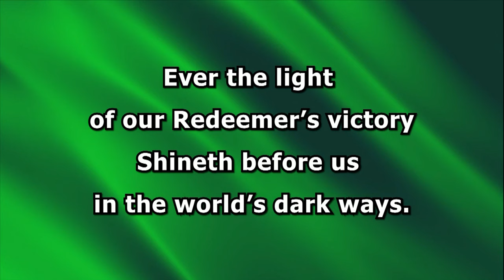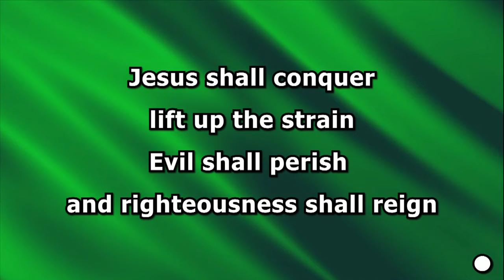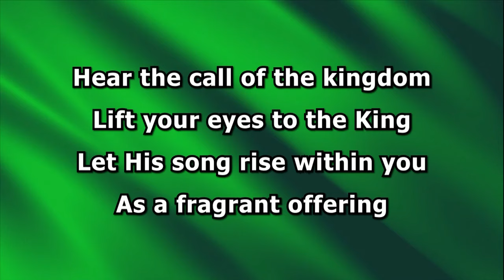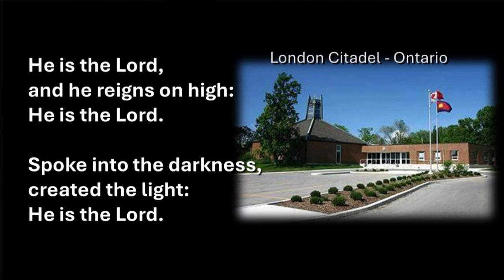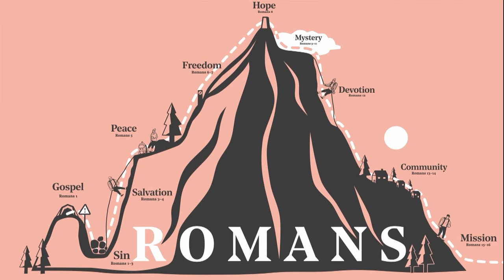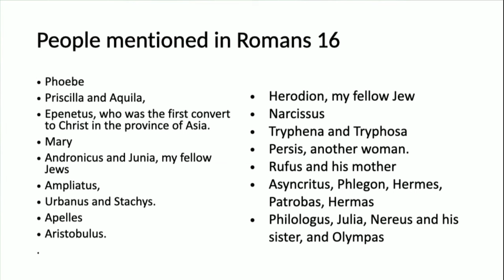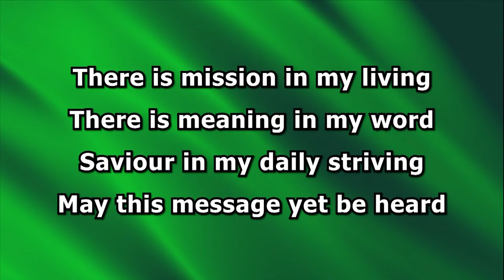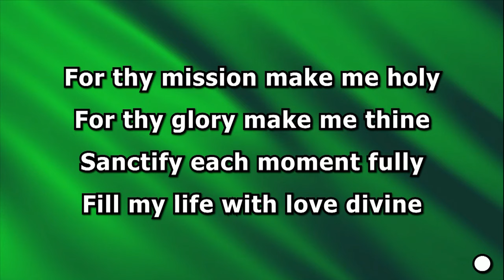Sunday Sermon at Boscombe - Sunday 21st April 2024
How can we be ambitious with the gospel? -
Mission is the theme to this weeks worship and we find our guidance at the very end of Romans (chapters 15 & 16)
Major Jane takes us to the end of our Romans Journey and we say a great big thank to those who journeyed with us.
Why not tell us what you discovered on the way?